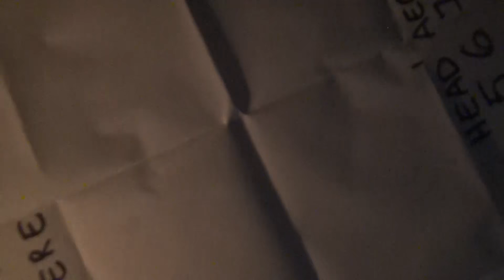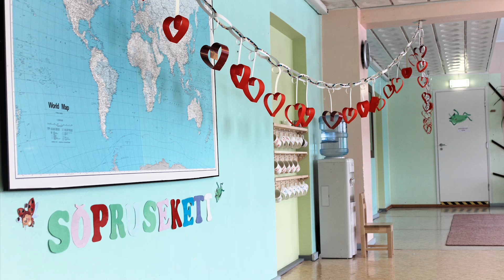Are Laste Vabariik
Droon - Marten Merila
Kaamera - Ott Rõngas
Montaaž - Ott Rõngas